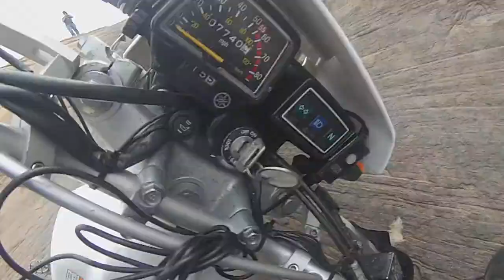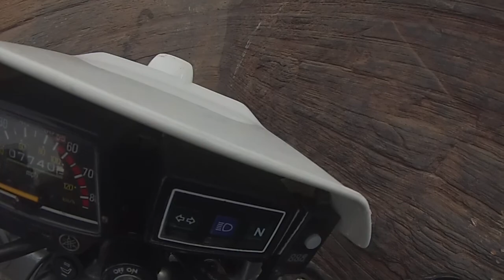TW200 - Climbing Hell's Gate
Guy Climbs Hell's Gate with a TW200